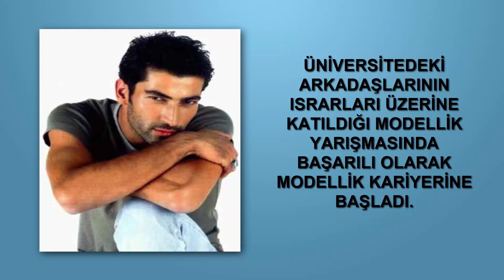Kenan İmirzalıoğlu Kimdir [KimKim] [Sesli Anlatım]